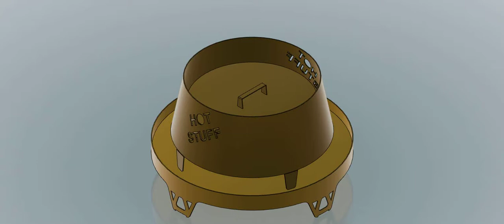COMBO HSB003 + HSB016 SMALL ROUND BRAZIER WITH STRAIGHT EDGE AND ASH PAN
This is one of our shorter Brazier which means the heat source is lower down which leads to an efficient and great looking heating solution.
It comes with a lift out ash tray and a solid lid to place over the tray when not in use.
This Hot Stuff Brazier is made from 3mm Corten steel plate and machined using plasma technology.
Hot Stuff Braziers have a raw steel finish to give you that rustic feel and will weather off to a deep brown classic finish.
This is a combo deal which comes with ash pan.